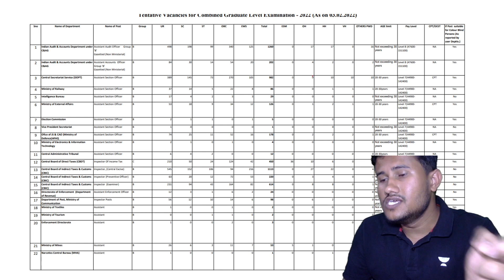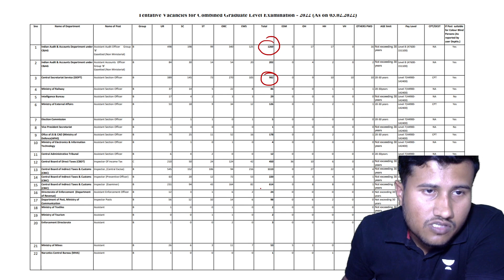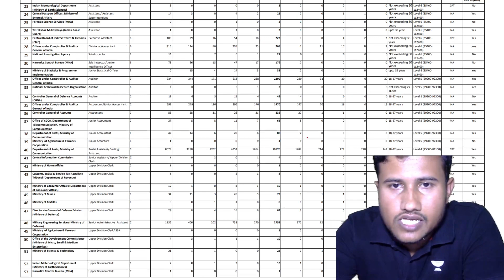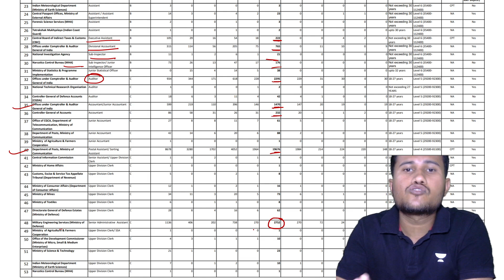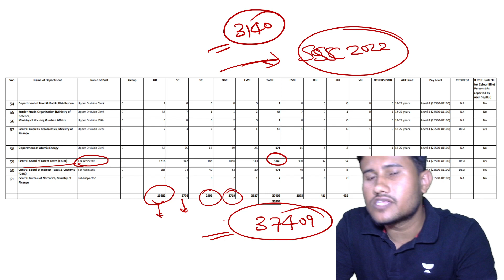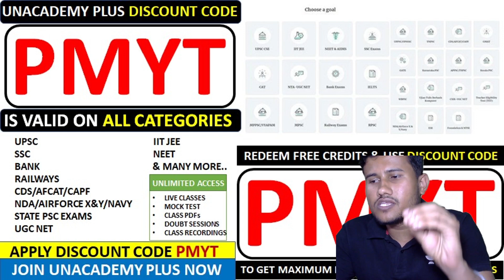Official : SSC CGL 2022 VACANCY OUT | SSC CGL 2022 TOTAL VACANCY | SSC CGL 37409 VACANCIES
Unacademy Subscription Benefits:
1. Learn from your favorite teacher
2. Dedicated DOUBT sessions
3. One Subscription, Unlimited Access
4. Real-time interaction with Teachers
5. You can ask doubts in the live class
6. Download the videos